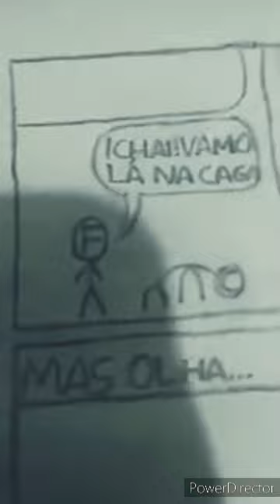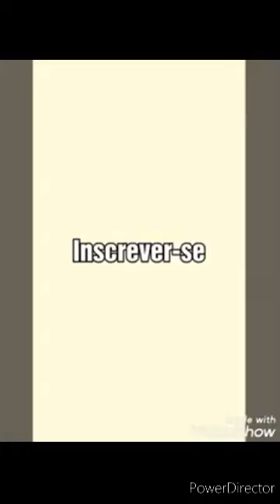Todos os pronto! e até já com caminhão parte 2 ou dois